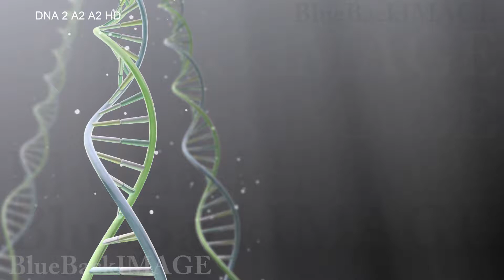映像素材 動画素材 DNA 遺伝子 染色体 ゲノム 医療 化学 二重らせん 科学 バイオ DNA 2 A2 A2 HD